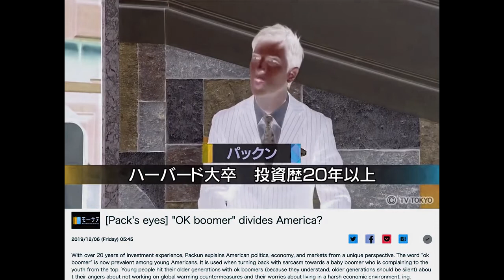OK BOOMER Explained in G Major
G Major request by DansRandomRoom